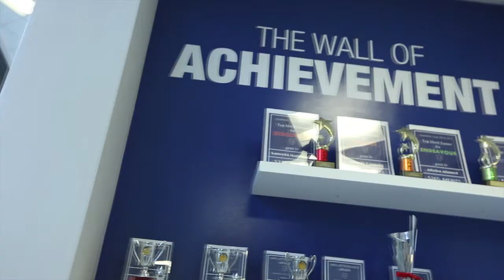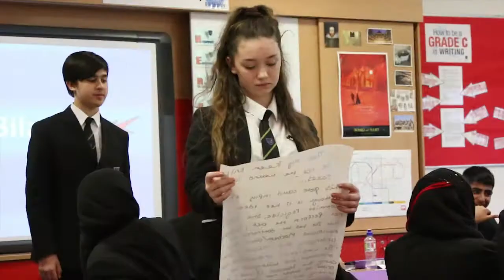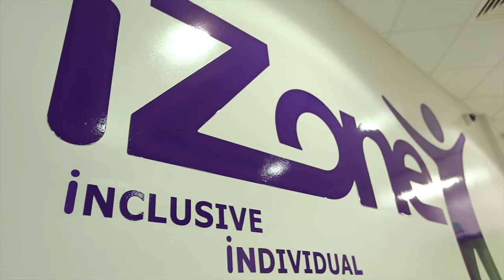The Co-operative Academy of Stoke-on-Trent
What makes The Co-operative Academy of Stoke-on-Trent such a special place?